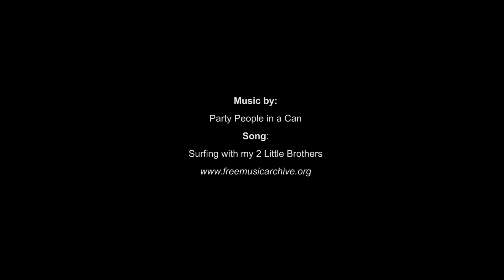Wavescape Surf & Ocean Festival 2020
Here's a little trailer for the 2020 festival, with some clips from a few of our films. Who would have thought a dude surfing in a World War gas mask would have such resonance in this strange epoch. The Wavescape Surf & Ocean Festival has, however, adapted, pivoted and swung around to take off on a thriller of a ride, including a new look series of kiff events. See you there!